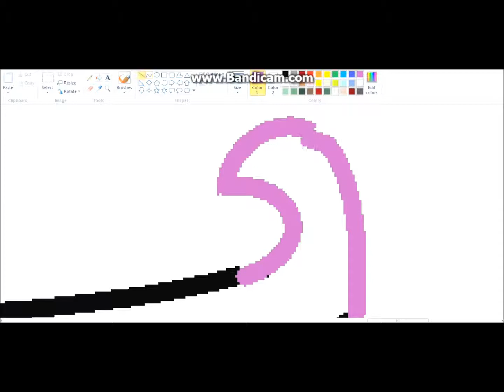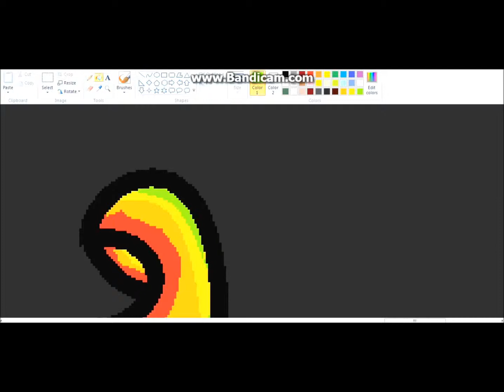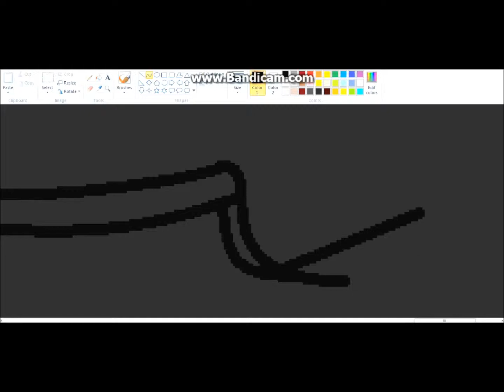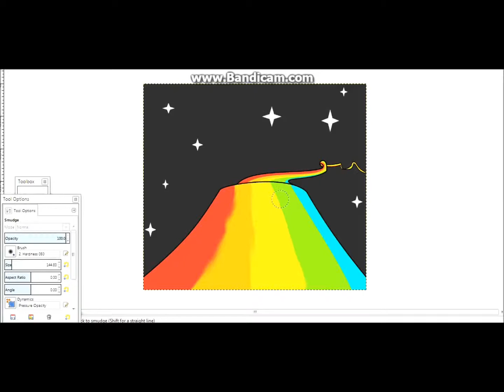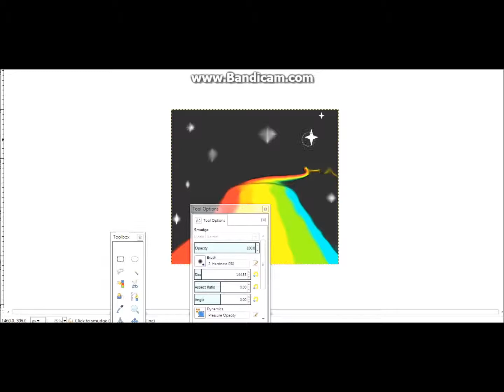Ladi Films- Speedpaint :Rainbow is The Way To Travel!:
From the scene where Ladiko is flying through space, he rides on this.